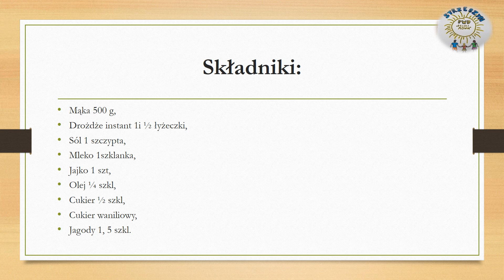Zajęcia kulinarne-jagodzianki - 07 .01 .2021r.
Zapraszam Was do wyzwania kulinarnego - dzisiaj przepis na pyszne jagodzianki. :)